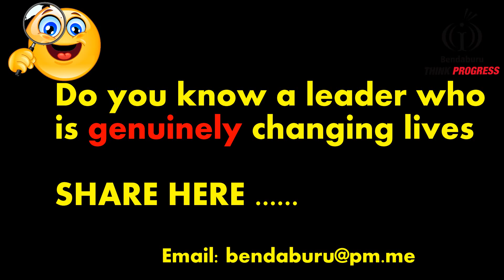How Rwanda’s President Kagame [in 2019] brought ‘freshness’ to African politics and Development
Rwandan President Paul Kagame responds to questions in relation to good governance and effective leadership, new challenges and current shortcomings, the ways and means to strengthen them and make them appealing to the next generation.

A REAL journey from PresidentToStatesman